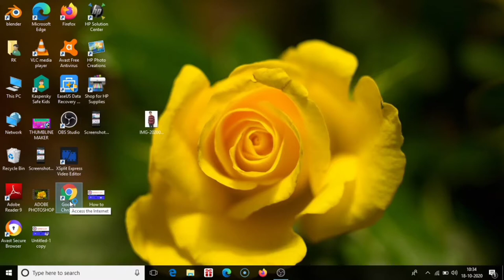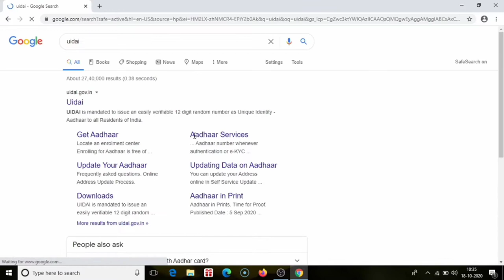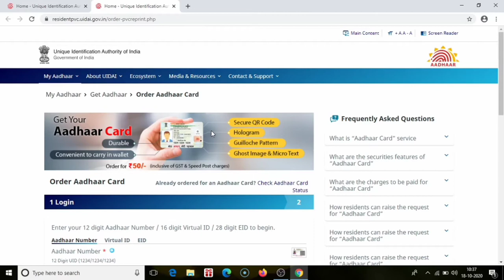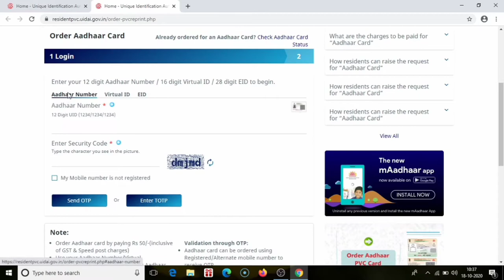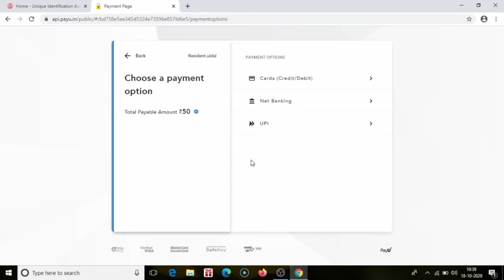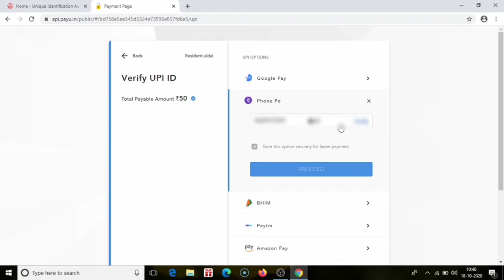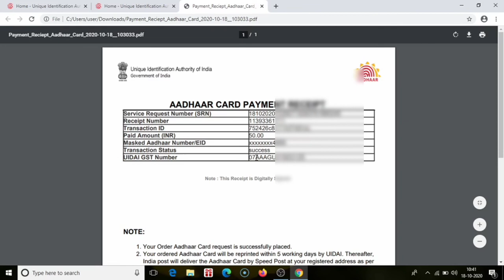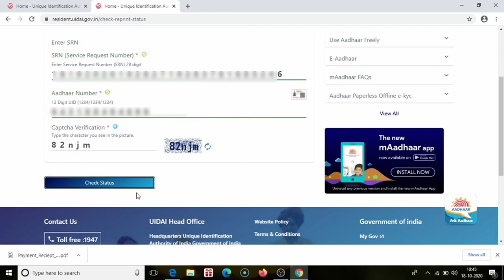how to order aadhaar pvc card online//Adhar update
Smart cards: how to apply for a smart card
Complete the online request form.
Upon receipt of your online request form, the EPO will process your request and forward it to the smart card supplier.
You will receive your inactivated smart card within 20 days.
The personal identification number (PIN) of your smart card will be sent to you separately.

What are the documents required for name change in Aadhar card?
The documents required to change your Aadhaar name
PAN card.
Passport.
Voter ID.
Driving License (specifically the applicant's license)
Ration Card.
Bank ATM cards with Photo.
Credit Cards with Photo.
Any Photo Identity Card by the Government of India.